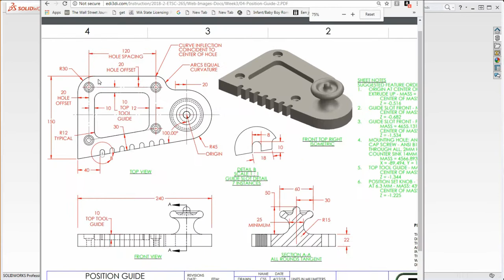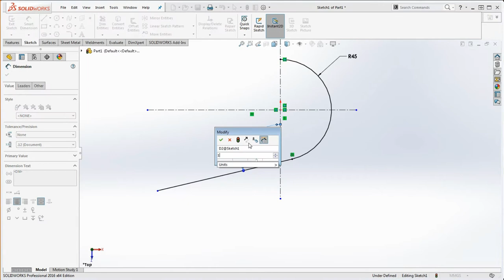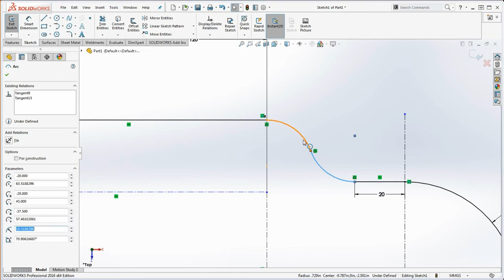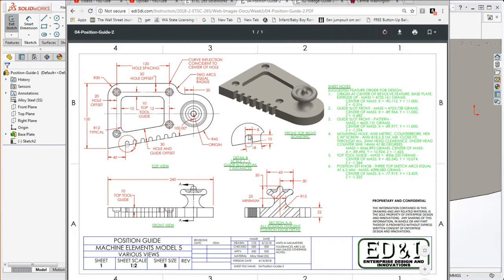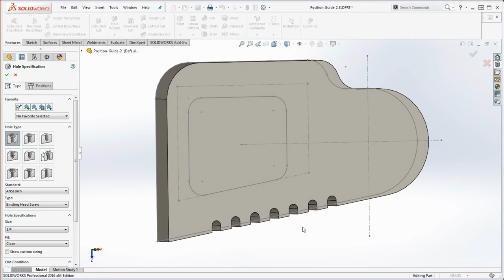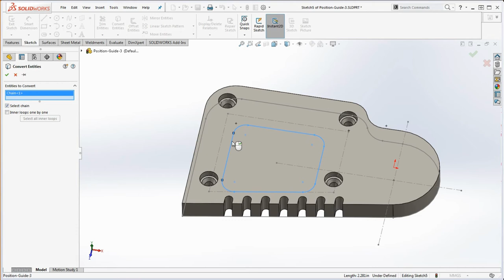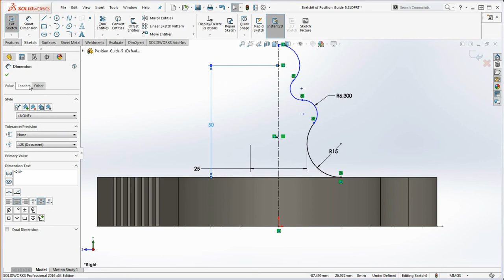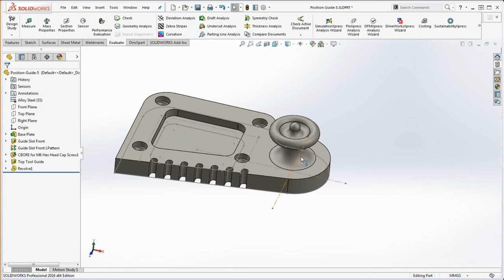65, Online SolidWorks Extras - Line to Arc, Slot, Hole Wizard, Revolved Boss/Base, Position Guide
SolidWorks - Modeling Basics - We will take this moderately complex part design and show you how to model it along with sharing some Tips, Tricks and Traps along the way.  We start with a previously generated drawing that you can download (see below) and reference for each step along the way.  And each step is listed in the drawing and comes with its Mass Properties such as weight and center of gravity so that you can check your progress.  And as a reminder, Mass properties is the tool that SolidWorks uses for certification exams – it’s good to know how to use it.

SolidWorks – How to model the Positon Guide part with a Base Feature involving various sketch entities embedded into the Base Sketch including the Line to Arc, Centerline Arc, Slot Tool and applying the Maximum and Minimum Conditions to an Arc Dimension.  We will also look at various features including the Hole Wizard on a bolt hole pattern, Linear Feature Pattern, and the Revolve Boss/Base.  We will also look at the root causes of the Base Sketch properties error, the Top Tool Guide sketch error and the various ways the Position Knob can resolve itself using the same sketch geometry (only one way is correct).

For links to additional CAD (Computer Aided Design) instructional videos and online classes – in AutoCAD, Revit Architecture, and SolidWorks - please and even more videos on our YouTube channel